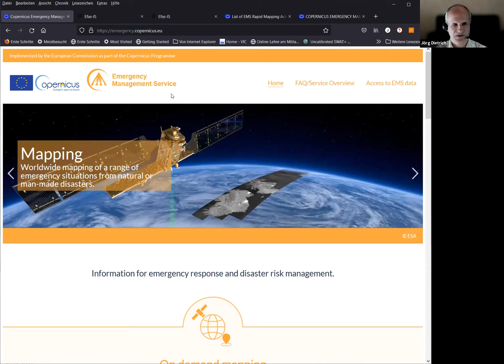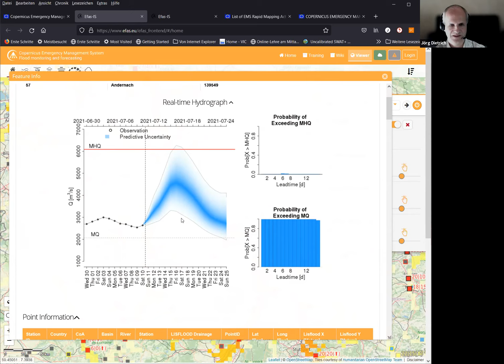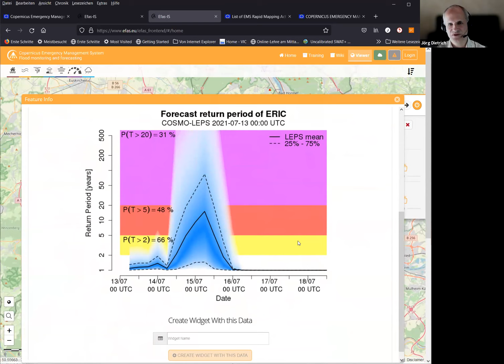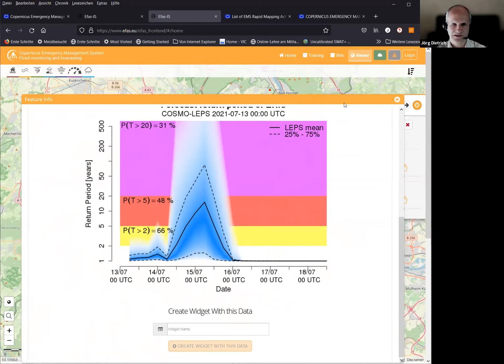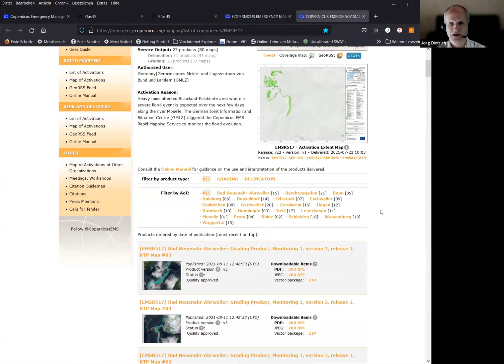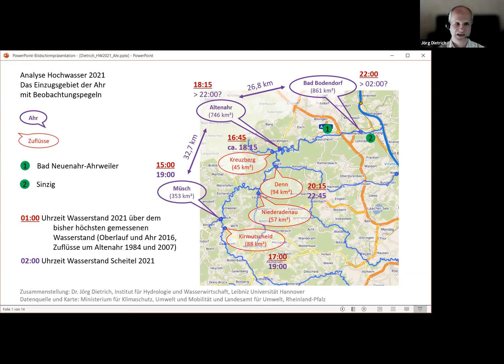Wie präzise waren die regionalen Vorhersagen des europäischen Flutwarnsystems EFAS?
Vier Wochen sind seit den dramatischen Sturzflut-Ereignissen in Rheinland-Pfalz und Nordrhein-Westfalen inzwischen vergangen. Kurz nach der Katastrophe meldeten sich zwei Forschende der Universität Reading zu Wort: Das Europäische Flutwarnsystem EFAS habe Tage vor dem Ereignis gewarnt, dass es in den tatsächlich betroffenen Regionen zu extremem Hochwasser kommen könne – zu sogenannten Flash Floods. Zudem hätten einen Tag vor der Flut an den Flüssen Ahr und Kyll so starke Warnungen vorgelegen, dass die Behörden auch in Deutschland hätten reagieren und somit die verheerenden Auswirkungen zumindest abmildern können.
Bisher ließen sich diese kritischen Aussagen nicht überprüfen, da die Frühwarnkarten der EFAS generell zunächst vier Wochen nicht öffentlich verfügbar sind. Diese Frist läuft nun ab, so dass es ab Ende dieser Woche möglich sein wird, die tatsächlich Mitte Juli verfügbaren Flutwarnungen regional aufgelöst einzusehen und die entsprechenden Diagramme zu interpretieren. Gab es also tatsächlich Warnungen der EFAS, auf die die lokalen Behörden in Rheinland-Pfalz und Nordrhein-Westfalen hätten rascher reagieren müssen? Wenn ja, wie sahen diese Warnungen genau aus und für welche Flüsse wurden diese Vorhersagen verschickt? Wie interpretiert man diese Warnkarten? Wie gut ist es der Wissenschaft bisher möglich, meteorologische Vorhersagen von Starkregen in hydrologische Modelle regional mit Blick auf „Flash Floods" zu übersetzen? Wie gut, wie genau und in welcher räumlichen Auflösung lassen sich kritische Situationen rechtzeitig erkennen? Wie kann sichergestellt werden, dass zum einen die Behörden vor Ort Zugang zu diesen Informationen rechtzeitig erhalten und zum anderen auch die Bevölkerung ausreichendes Notfallbewusstsein entwickelt? Warum werden die EFAS-Warnungen zeitnah nicht veröffentlicht? Wie können bestehende Warnsysteme verbessert werden, welche offenen Forschungsfragen verbleiben?

Eingeladene Expertin & Experten:
PD. Dr. Jörg Dietrich
Leiter der Arbeitsgemeinschaft am Institut für Hydrologie und Wasserwirtschaft, Gottfied Wilhelm Leibniz Universität Hannover

Bernhard Mühr
externer wissenschaftlicher Mitarbeiter von risklayer für das Center for Disaster Management and Risk Reduction Technology (CEDIM), Institut für Meteorologie und Klimaforschung (IMK-TRO), Karlsruher Institut für Technologie (KIT), und Geschäftsführer EWB Wetterberatung, Karlsruhe

Prof. Dr. Annegret Thieken
Leiterin der Arbeitsgruppe Geographie und Naturrisikenforschung, Institut für Umweltwissenschaften und Geographie, Universität Potsdam

Übersicht:
[00:00:00] Begrüßung
[00:03:30] War aus Sicht der Meteorologen Mitte Juli ein solches Extremszenario absehbar?
[00:05:57] Welche Schwachstellen weist der Hochwasserschutz in DE auf?
[00:09:45] Vorstellung der EFAS-Frühwarnkarten Mitte Juli
[00:23:36] Wie können Behörden konkreten Handlungen aus den Frühwarnkarten ableiten?
[00:27:32] Warum sind die EFAS-Warnungen nicht öffentlich & wie wird es finanziert?
[00:29:28] Welche Rolle spielt neben dem Wetter die konkrete Geographie?
[00:34:10] Warum sind diese Karten erst 4 Wochen später einsehbar?
[00:36:59] Hat das Landesamt für Umwelt in Rheinland-Pfalz zu spät reagiert?
[00:41:38] Gibt es ein bundesweites Warnsystem, das die Rolle der EFAS in DE einnehmen könnte?
[00:45:49] Was lief in der Kommunikation zwischen den verschiedenen Behörden schief?
[00:52:26] Wie kann das Gefahrenbewusstsein in der Gesellschaft verbessert werden?
[01:00:29] Was sollte aus dieser Katastrophe gelernt werden und von wem?
[01:05:58] Verabschiedung